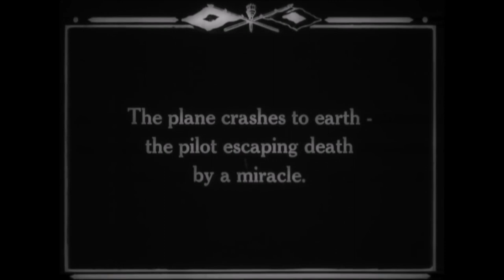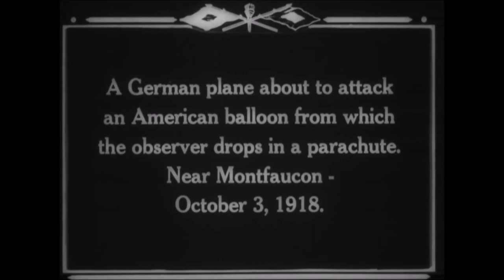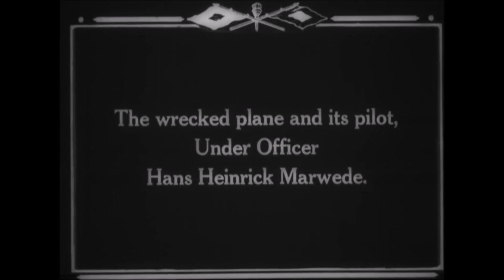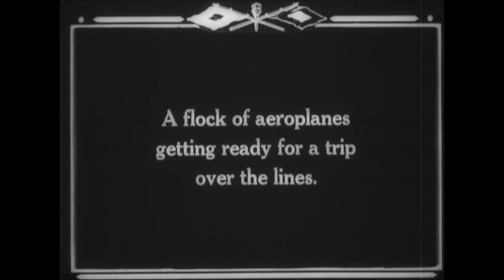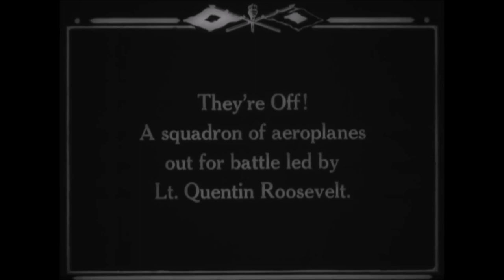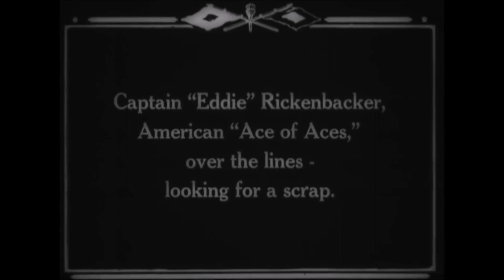Spectacular aviation scenes from 1918 (speed corrected)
A few spectacular aerial victory scenes and aviation scenes from 1918

Victory of Raymond Vanier on 19 July 1918 near Cuperly, France, German crew wounded but lived.  This was a crew of Schusta/Schlasta 10, Gefreiter Döll and Unteroffizier Liebnitz.
Döll, the pilot, is the man with the bandages at the head, Liebnitz, the observer/gunner, seems to be in shock, sitting next to the plane as well.

Montfaucon 3 October 1918, a German plane shoots down an observation plane and the observer saves himself with a parachute.  The plane is shot down as well, the pilot was Unteroffizier Hans Heinrick Marwede according to the titles, actually Hans Heinrich Marwede from Jasta 67 who crashed north east of Montfaucon in the Argonne.  There are some images of Marwede sitting down next to the crash site.

The flight of Lt Quentin Roosevelt

On board with Eddie Rickenbacker